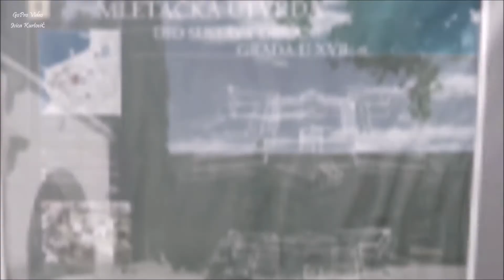Heart of Istria (3)- Medulin-Rovinj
FILMED ON LOCATION: Medulin-Pula-Vodnjan-Fažana-Peroj-Rovinj
DIRECTED BY: Ivica Kurtović
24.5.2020- the actual date the video was filmed.